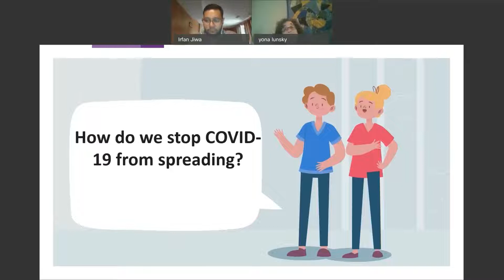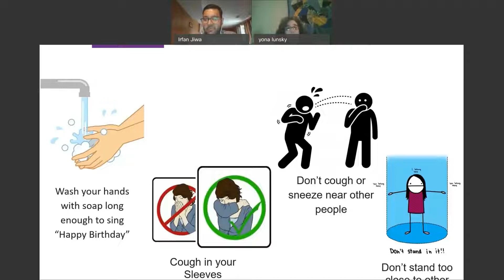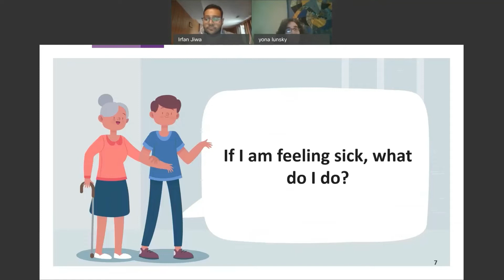COVID-19 Coronavirus: Question 2: How do we stop COVID-19 from spreading?